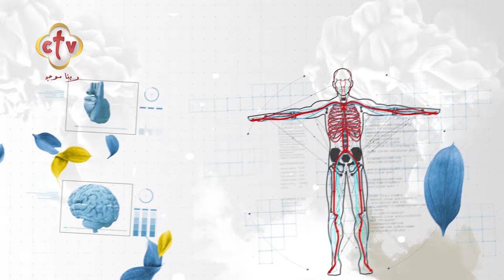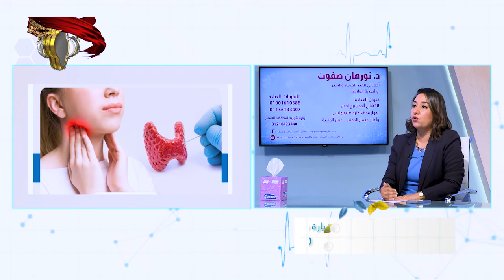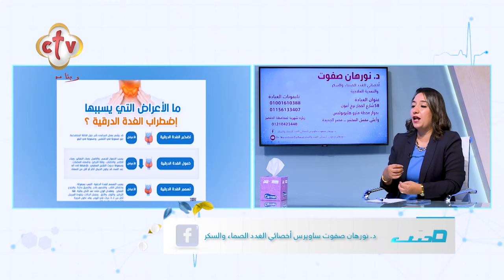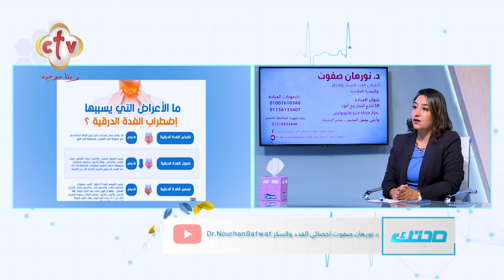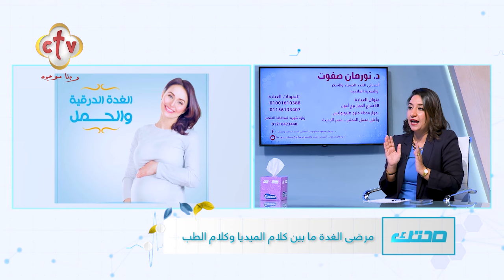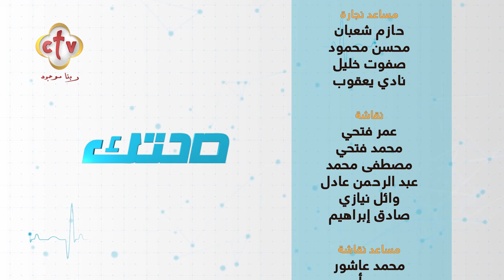مرضى الغدة ما بين كلام الميديا وكلام الطب | مع الدكتورة نورهان صفوت ساويرس | برنامج صحتك | 31-8-2024